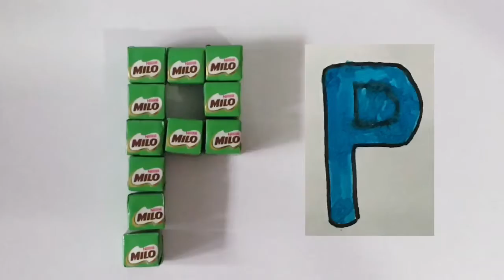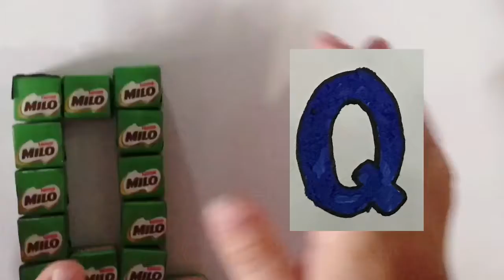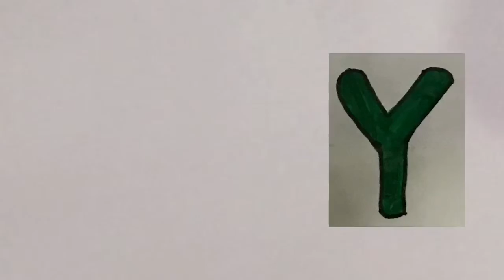ABC Alphabets | Milo Cubes | learn ABC | Nestle | Chempaka Tuah Funtime